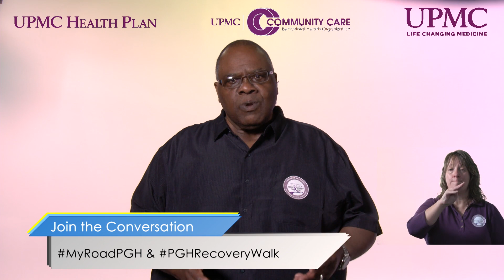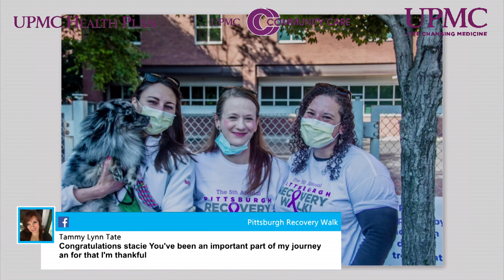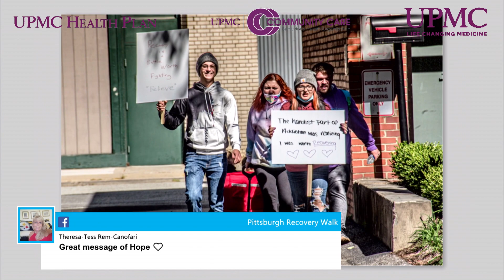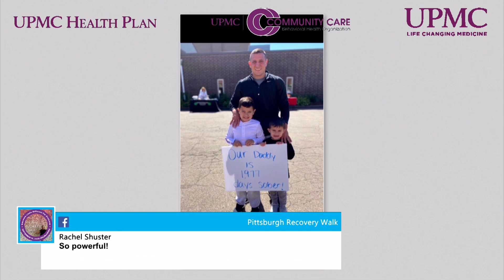Photo Montage #2 - 2020 Pittsburgh Recovery Walk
People participated in the 2020 Pittsburgh Recovery Walk from all over the country! They tagged themselves with MyRoadPGH on social media...here are their beautiful faces!